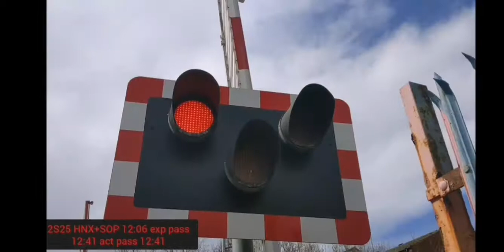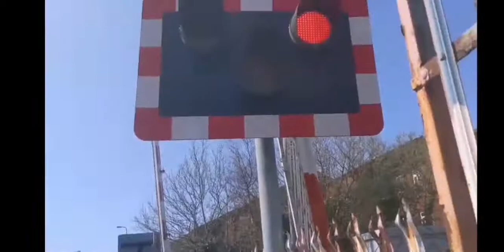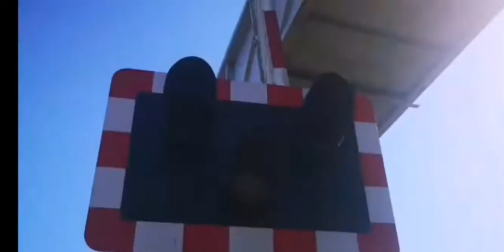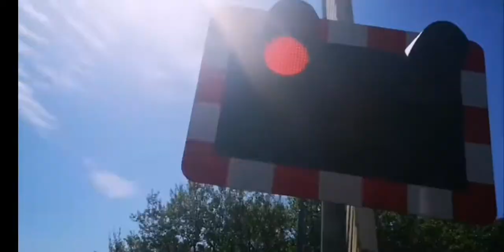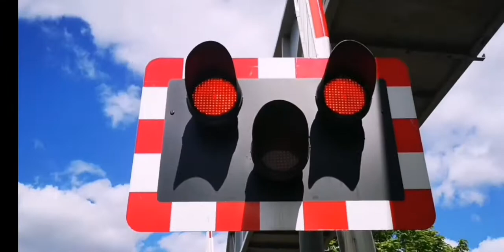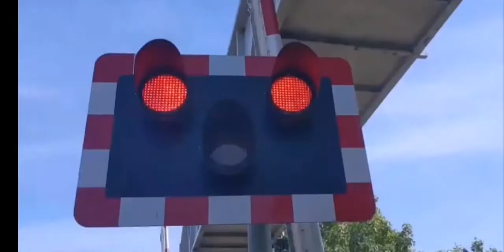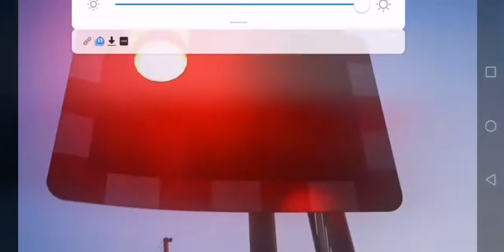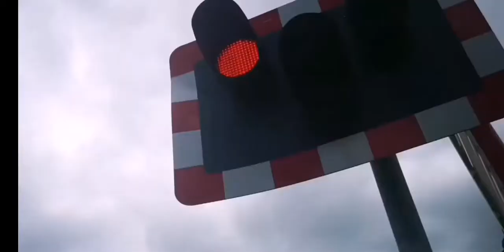All the level crossing